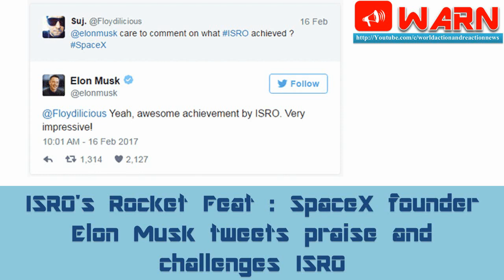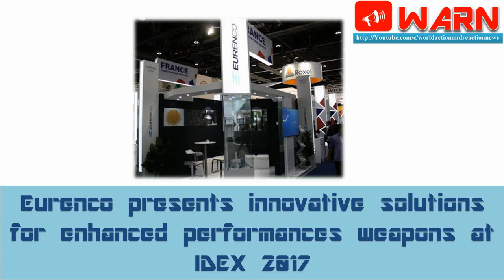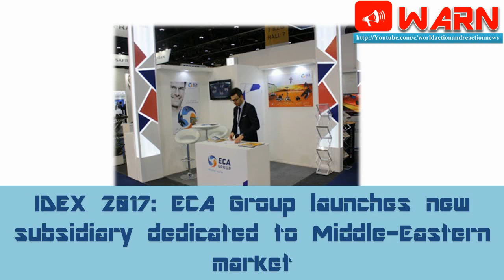WNH#6: SpaceX challenges ISRO, DRDO 360 degree AEWCS, IDEX 2017, SSBN System of Systems, Air Force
ISRO's Rocket Feat : SpaceX founder Elon Musk tweets praise and challenges ISRO
Elon Musk, founder of SpaceX, yesterday praised the Indian Space Research Organisation's record-breaking feat of launching 104 satellites on a single rocket.
"Yeah, awesome achievement by ISRO. Very impressive!," Musk, the maverick technology entrepreneur, wrote on twitter in reply to a question from Twitter user @Floydilicious. "They are doing India proud," Musk tweeted again.
Musk has reasons to be impressed by ISRO's feat as he is on an ambitious project to cut costs of satellite launches.
A few hours later Musk tweeted again—another tweet ISRO cannot ignore: "Daylight rocket launch & landing at the Cape this weekend. Will be the 1st SpaceX flight from the Apollo launch pad." SpaceX will fly the rocket back to earth, something that should worry ISRO.

Indian Army terminates 22 militants in 50 days in J&K
The army has lost 26 soldiers in the line of duty in Jammu and Kashmir in the first two months of 2017, while the security forces have stepped up the heat against militants, killing 22 ultras in 50 days -- the highest since 2010.
While 20 army personnel including an officer lost their lives in avalanches in the valley, six soldiers were killed during counter-insurgency operations across the state that led to the killing of 22 militants as well, security officials said here.

After Israel, India to develop AEWCS with 360 degree sweep
As Indian Air Force has taken delivery of its first indigenous "eye in the sky" Netra — Airborne Early Warning and Control System (AEWCS) — its developer says an advanced version with a 360-degree sweep — against the present 240 degrees — is on the cards.
"The next system will be upgraded, with more range and 360 degree coverage," Defence Research and Development Organisation (DRDO) Chairman S Christopher told IANS on the sidelines of the Aero India 2017 military exposition, adding that India will be only the second country in the world after Israel to develop an AEWCS with a 360 degree sweep.

Chess Dynamics showcase Hawkeye family of Electro-Optical systems
Hawkeye Electro Optic Vehicle, Fixed and Combat Systems are the subject of discussions on the Chess Dynamics stand (05-C31) during IDEX 2017. The Hawkeye Electro-Optic (EO) family employs the latest image processing and system automation techniques to reduce the dependence upon the operator's time and skills. This also reduces the workload and training requirements.

Eurenco presents innovative solutions for enhanced performances weapons at IDEX 2017
As a European leader in Energetic materials for Defence & Security markets, EURENCO will present its innovative solutions for “enhanced performances” weapons during the IDEX 2017 exhibition in Abu Dhabi , from February 19-23, 2017.

IDEX 2017: Bertin showcases its FusionSight night and day vision enhancer
For the first time, the French company Bertin is displaying its FusionSight at IDEX 2017. It's a lightweight night and day vision enhancer combining colour low-light and thermal cameras, for use separartely or using the device’s smart fusion technology

IDEX 2017: ECA Group launches new subsidiary dedicated to Middle-Eastern market
At the occasion of IDEX/NAVDEX exhibitions, ECA Group is pleased to announce the creation of its subsidiary ECA Middle East in Abu Dhabi. ECA Group wins the trust of new customers in the region and the GCC countries in particular, and identifies numerous business and partnership opportunities in the area. Therefore, in order to be closer to its customers and to better support them, ECA Group creates a new subsidiary in Abu Dhabi: ECA Middle East.

UAE Navy Procures Raytheon RAM Block 2 Missile to Enhance Baynunah-class Corvette Protection
Raytheon announced on Day 1 of IDEX / NAVDEX 2017 that the United Arab Emirates Navy awarded Raytheon a multi-million direct commercial sale for an undisclosed amount of Rolling Airframe Missiles (RAMs) Block 2, associated equipment, training and support.

French Nuclear Deterrent, Episode 2: The SSBN, a "System of Systems"
Designer, prime contractor and whole warship architect for nuclear-powered ballistic-missile submarines (SSBNs) at all stages of the vessel’s lifecycle, DCNS is developing know-how and critical competencies within an economic model that has been shaped by the significant constraints encountered in the field of nuclear deterrent. Discover the second episode of our summary of the study¹ published in October 2016 by the FRS (Foundation for Strategic Research)

UAC, Russia likely to sign contract for 30 production MiG-35 fighter jets by 2019
The Russian defense ministry and the United Aircraft Corporation (UAC) are likely to sign a contract for the serial production of over 30 latest MiG-35 fighter jets already in 2018, a source in the military-defense complex told TASS.